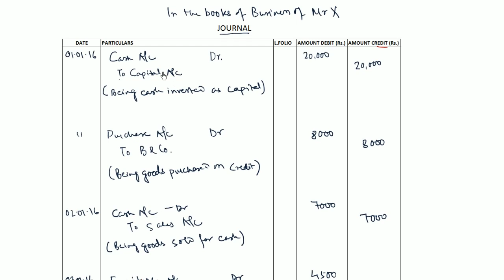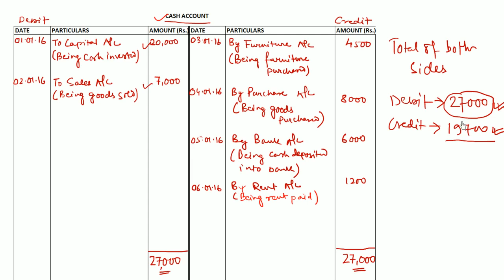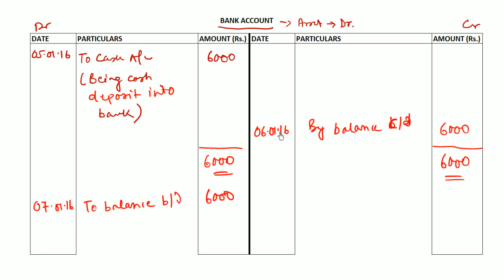LEDGER BALANCING AND PREPARATION OF TRIAL BALANCE HINDI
LEDGER BALANCING AND PREPARATION OF TRIAL BALANCE